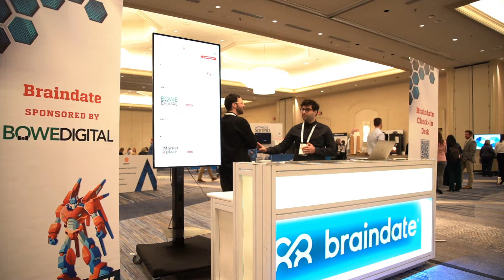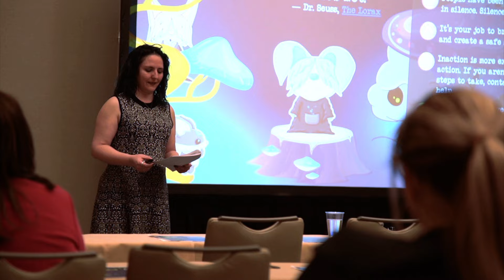ALTA SPRINGBOARD 2024: Game On!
Get your game face on, it's time to play! You've been throwing elbows for a while, but the momentum is shifting and you're ready to score. ALTA SPRINGBOARD will show you how to hustle and run the strategies you need to succeed. Challenge yourself to leave it all on the court and light up the scoreboard. Take your business—and your game plan—to the next level with ALTA SPRINGBOARD!
ALTA SPRINGBOARD
Omni Oklahoma City Hotel